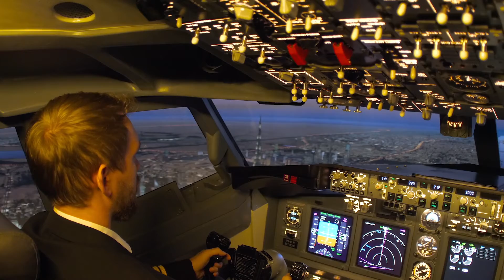Aviation Music Video. Airplanes and airports. August 2019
Spotting reels with music. Самолеты под музыку. Компиляция стоковых видео.
Airplanes. Dusseldorf, Amsterdam, Bangkok, Almaty, Frankfurt am Main. Video for relax, for fitness and excercise...
BKK AMS DUS ALA FRA